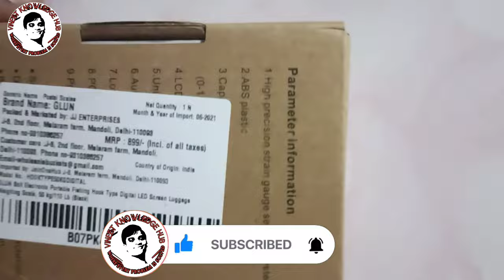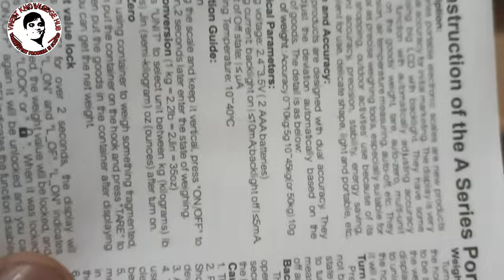Electronic Digital Weighing machine Glun more blue scaling weight machine unboxing (10kg to 50kg)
Electronic Digital weighing machine Glun moreblue scaling weight machine unboxing (10kg to 50kg)

Mini weight scaling weight machine unboxing

Mini scaling weight machine unboxing,Scaling weight,Weight machine,50kg mini scaling weight machine,Mini weight machine projecter